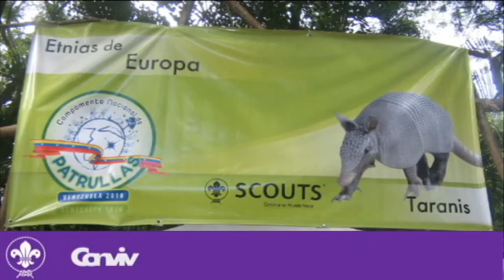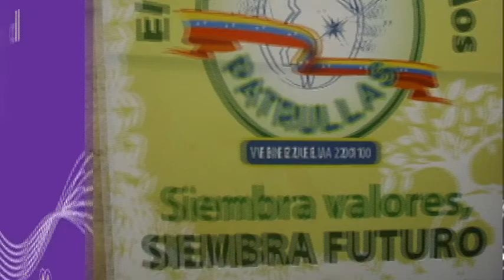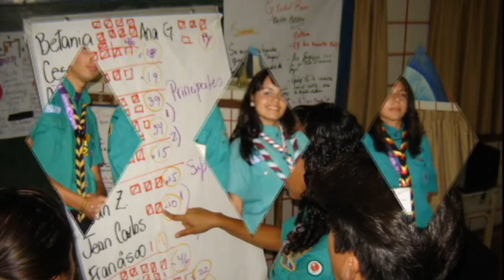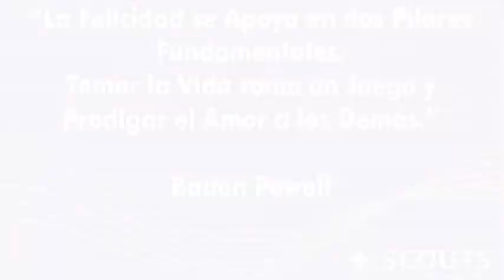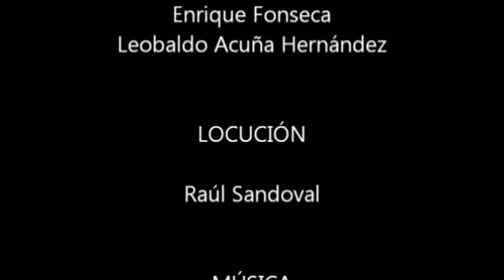Actividades Scout de Venezuela 2010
Actividades Nacionales de los Scouts en Venezuela en el 2010.

Edición - Radio Jamboree